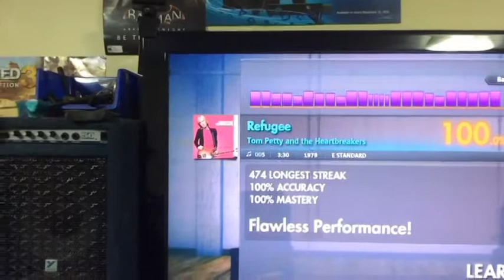*Refugee* *Bass Playthrough/Tribute*